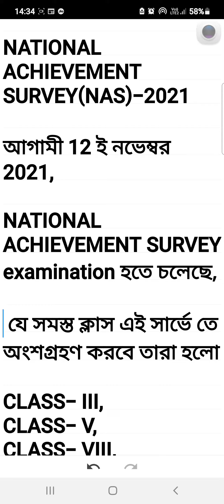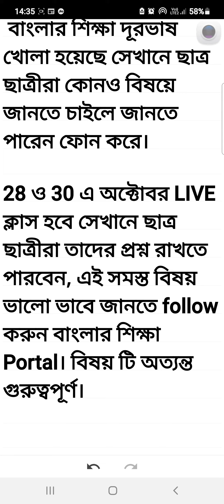আগামী 12 ই নভেম্বর 2021, NATIONAL ACHIEVEMENT SURVEY examination হতে চলেছে